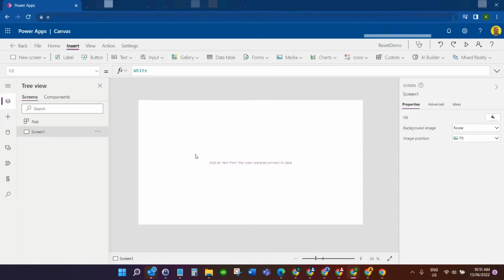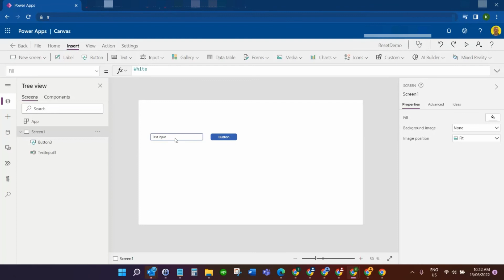Reset TextInput field in PowerApps - Reset Function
🔊 More videos up on YouTube soon!
👀If you would like to explore more or sign up to Microsoft 365 here are some useful links: